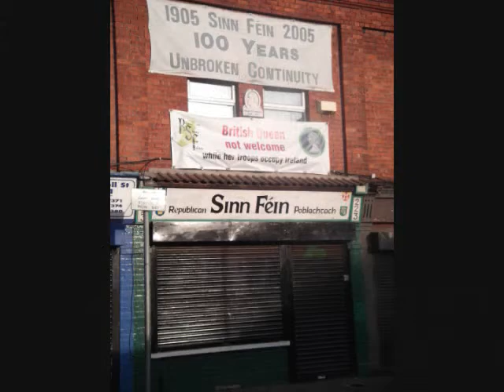Scenes From Dublin Ireland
Pictures taken during a trip to Dublin Ireland to see Van Morrison in concert.  Soundtrack provided by Van Morrison's song "Celtic Excavation", off the album Poetic Champions Compose.